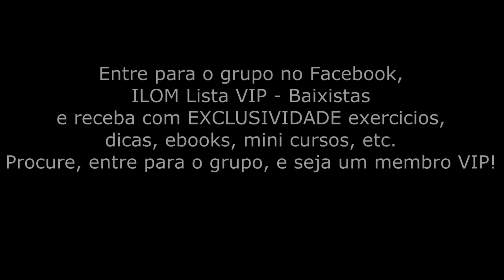🔴 Bass Lick #4 | Two Hands - Em | Ryan Souza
Bass Lick #4 | Two Hands - Em

Se gostou não esqueça de dar um LIKE e COMENTAR o que achou.
COMPARTILHE com seu amigo se esse video for ajudar.